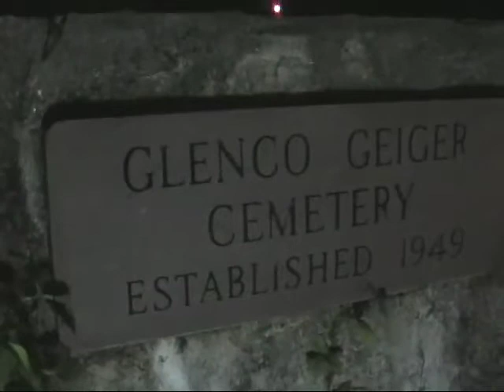Ghost of the Headsman - Part 8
Ghost of the Headsman (2003) is the 3rd and final movie in the Headsman trilogy. Dan and his friends created the movies  'Ghost of the Clocktower' and 'Return of the Headsman' in high school for fun. Now, cast members are dying in the same methods and time intervals as their fictional movies. The Headsman, it turns out, was not a story after, but a real legend Dan based his movies on. Now, it seems, the ghost is back to play the films sinister stories out in reality.

At 83 minutes, this is a full feature length film shot over 9 months with friends. Without their endless dedication, such an accomplishment would not be possible. Thank you again, guys. -Dan Ast